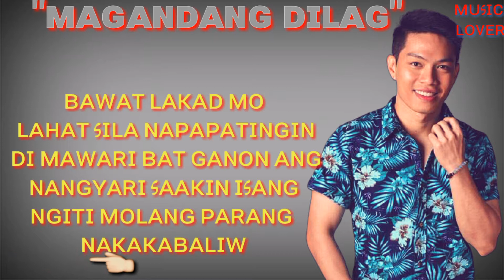MAGANDANG DILAG || JM BALES LYRICS 💙🎶